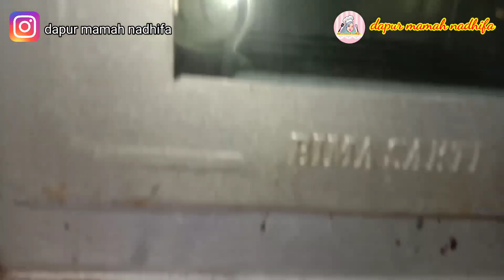Resep Bolen Pisang Mini ||Cara cepat membuat bolen pisang , ide jualan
Assalamualaikum

Dalam video kali ini saya akan membagikan resep bolen pisang versi mini dan cara cepat membuat bolen. Bolen ini rasanya enak banhet , kulitnya berlapis lapis , renyah di luar lembut di dalam. Yuk langsung ke bahan-bahannya.

Bahan A:

100 gram (10 sdm)  terigu protein tinggi (saya pakai cakra kembar)
75 gram margarin/mentega(5 sdm)
1 sdm minyak goreng

Bahan B:
200 gram terigu protein tinggi (20 sdm)
75 gram margarin/mentega (5 sdm)
45 gram gula halus (3 sdm)
80 ml air (5,5 sdm )

Bahan isian :
Pisang Uli secukupnya
boleh juga menggunakan pisang raja atau pisang kepok , sesuai selera
Meses coklat secukupnya

Bahan Oles:
1 butir kuning telur
1 sdm minyak goreng (boleh di ganti susu cair)
1-2 tetes pewarna kuning atau secukupnya

Jangan lupa juga loncengnya di nyalain agar tidak ketinggalan video-video terbaru berikutnya.

lihat juga channel dapur mamah nadhifa